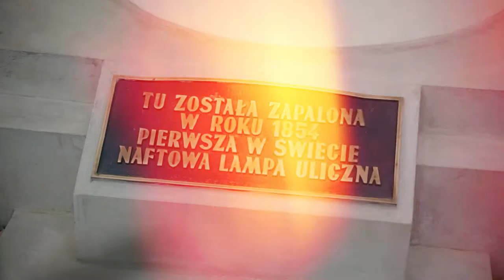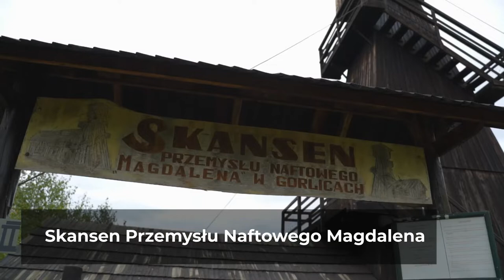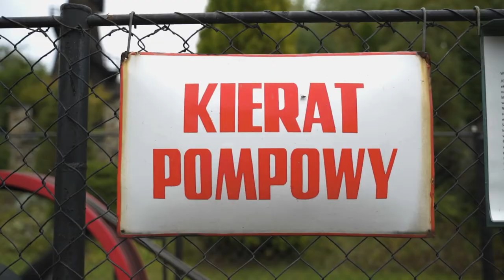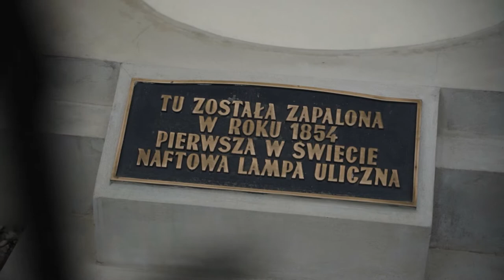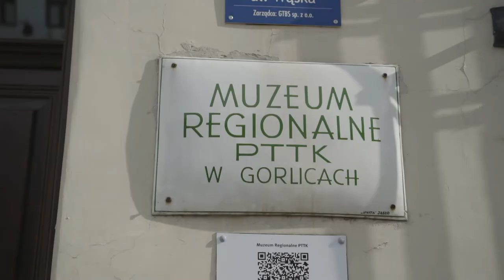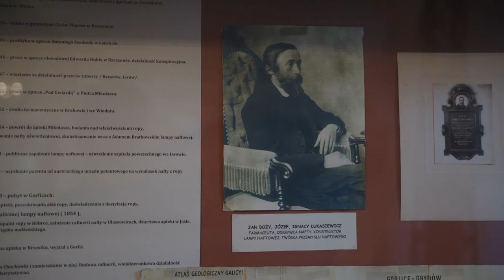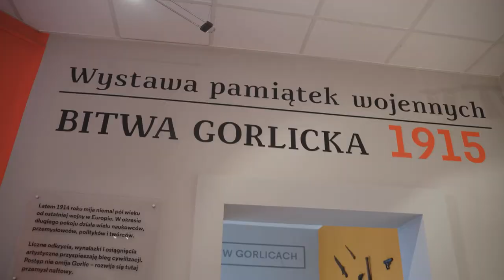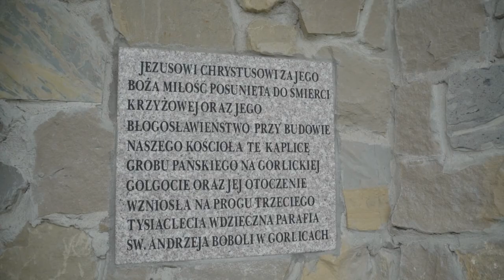Gorlice - region wielu historii i kultur. Cz. 1 Miasto Gorlice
Zapraszamy na filmową podróż po Gorlicach – regionie wielu historii i kultur. Jest to wyjątkowo urokliwy zakątek Polski, gdzie piękno Beskidu Niskiego łączy się z zabytkami architektury, tutaj znajduje się 5 obiektów wpisanych na listę światowego dziedzictwa UNESCO, gdzie działa się wielka historia, splatały się istnienia różnych kultur, a centrum regionu to interesujące miasto, na którego wpływ wywarły początki przemysłu naftowego

Projekt zrealizowano przy wsparciu finansowym Województwa Małopolskiego, Powiatu Gorlickiego, Miasta Gorlice Gminą Sękowa

00:00 Wstęp
01:14 Ratusz miejski na Rynku
01:28 Skansen Przemysłu Naftowego Magdalena
10:40 Kapliczka Jezusa Frasobliwego
11:13 Rozmowa z burmistrzem Gorlic
13:32 Pałac Długoszów w Gorlicach
14:12 Muzeum Regionalne PTTK im. Ignacego Łukasiewicza
23:05 Neorenesansowa Bazylika Mniejsza NMP
23:43 Cerkiew prawosławna pod wezwaniem św. Trójcy
24:10 Dwór Karwacjanów
25:44 Gorlicka golgota